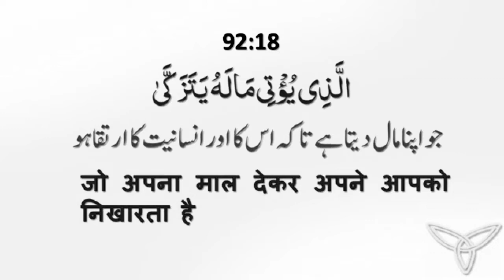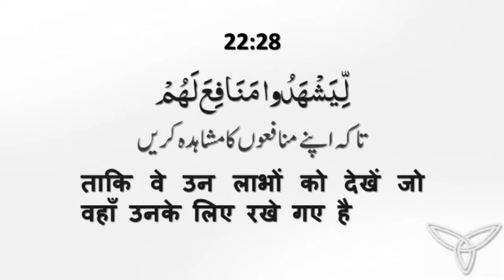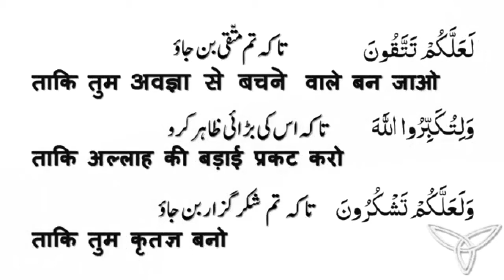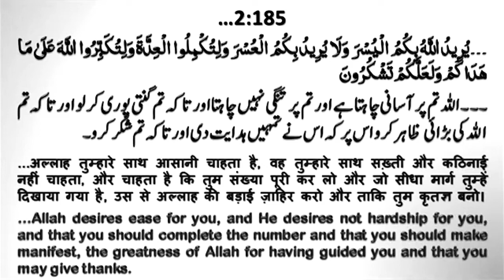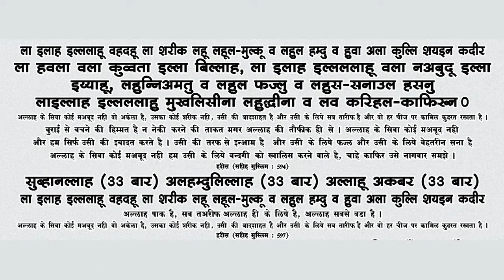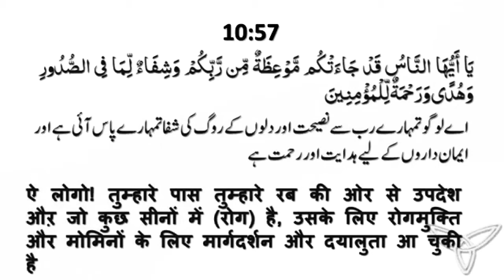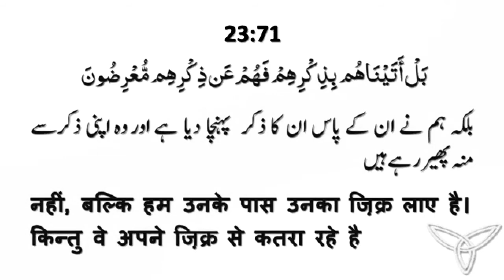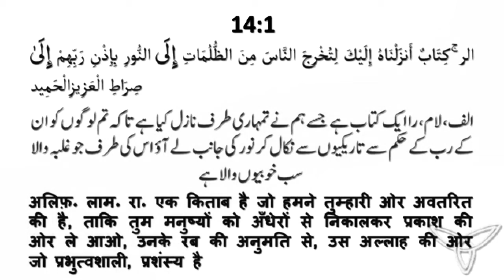Quran, Ramzan Aur Jihad (क़ुरान, रमज़ान और जिहाद) قرآن, رمضان اور جہاد By Mujaffar Mansuri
माहे रमज़ान में जिहाद की तैयारी
رمضان میں جہاد کی تیاری
Preparation of Jihad in Ramadan

WEEKLY LECTURES
REFERENCE BOOKS LIBRARY
LITERATURE DISTRIBUTION
MARRIAGE BUREAU
ISLAMIC BANKING SYTEM
DINI EDUCATION

JAZAK ALLAH